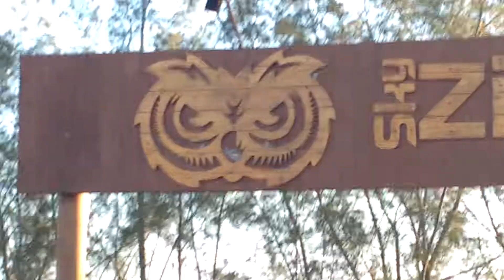Zimba Sky Imbituba SC Avião